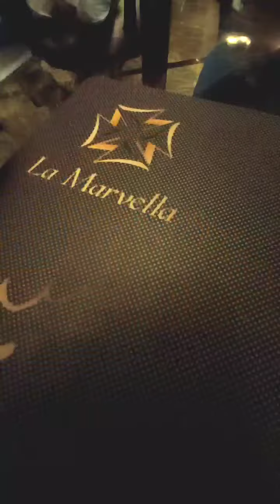My first visit to my Life Companion